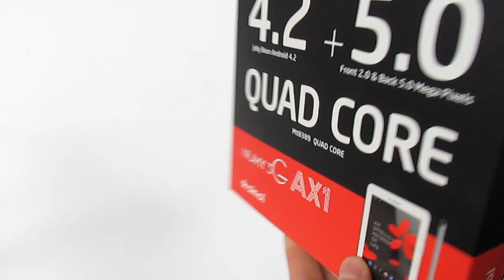Планшет Ainol AX1 White\Silver | unboxing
Планшет Ainol AX1 White\Silver | распаковка